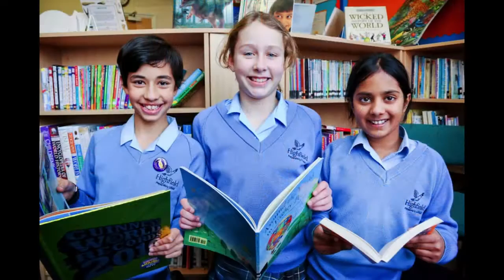Highfield Prep School, Maidenhead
Some new photos capturing the great atmosphere here at Highfield.  This showcases our academic, music, sport and technology and shows how much the girls love coming to our school.  We are the first choice for girls in Maidenhead.